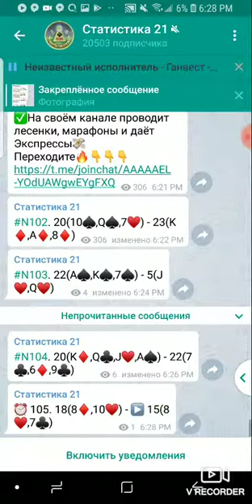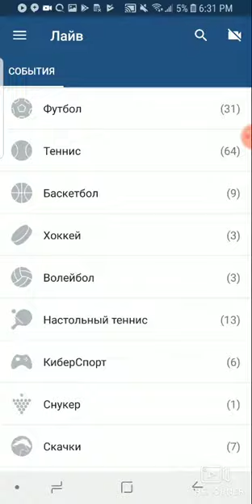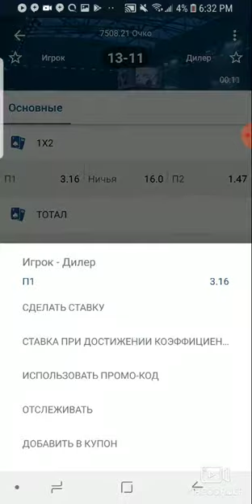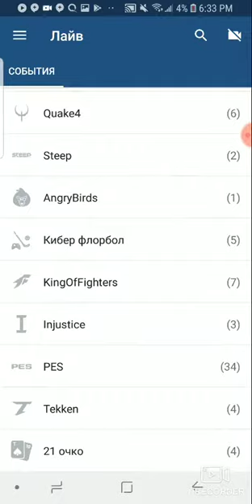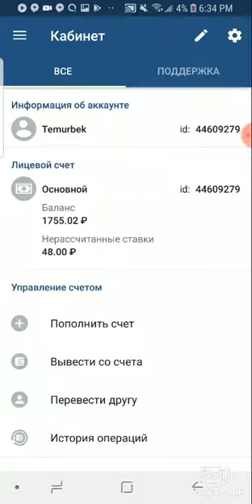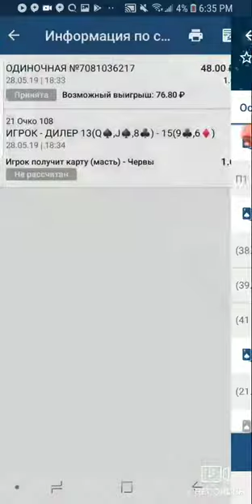1xbet 21 ochko